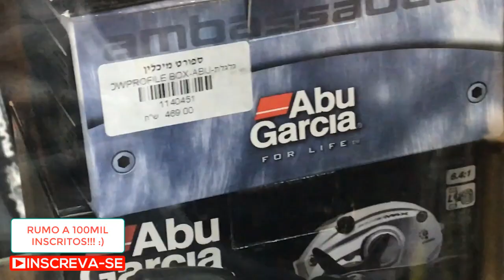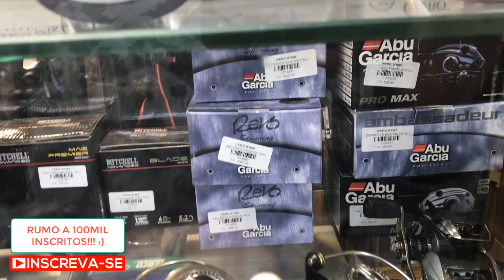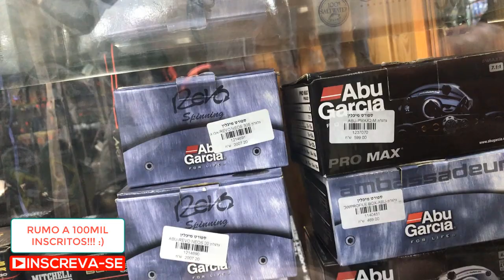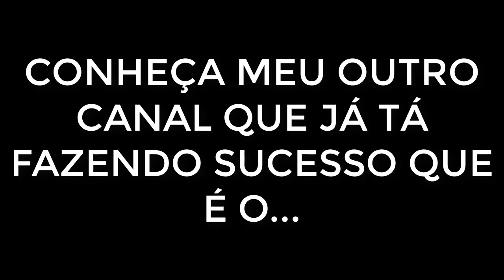Loja de Pesca em ISRAEL - Parte 3 Escolhendo Vara (Pescas e Dicas)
Loja de Pesca em ISRAEL Parte 3 (Escolhendo Vara)
MONTEI UM KIT EXCLUSIVO PRA VCS LÁ NA BANGGOOD. confere lá pessoal, foi pensando em voces!
Carretilha + Vara + 500m Linha Multi + Isca (corra)!!!
Clique aqui e adquira seu KIT
Opa, Quer adquirir algum desses itens agora mesmo?
Então se liga nos links abaixo:
Quer mais?